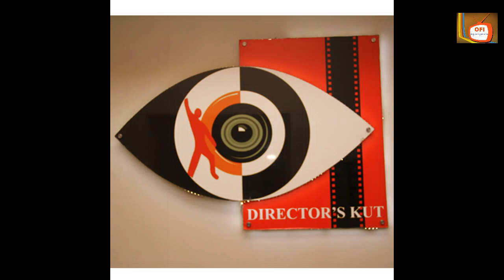Winners List of Dadasaheb Phalke Award 2020 | Hina Khan , Surbhi Chandna Shahrad Malhotra & More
Here's a Winners List of Dadasaheb Phalke Award 2020 | Hina Khan , Surbhi Chandna  Shahrad Malhotra & More Check Out This Video.